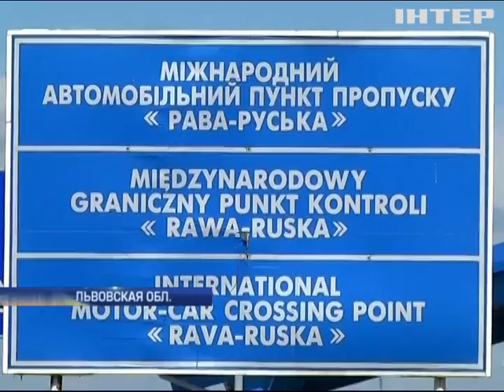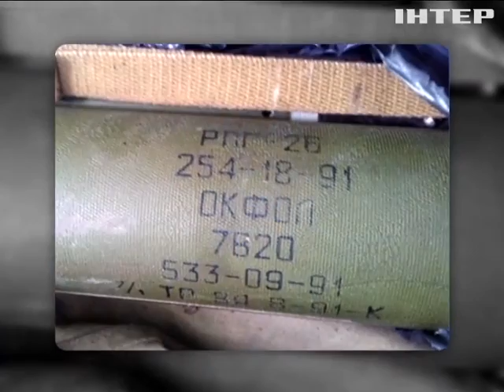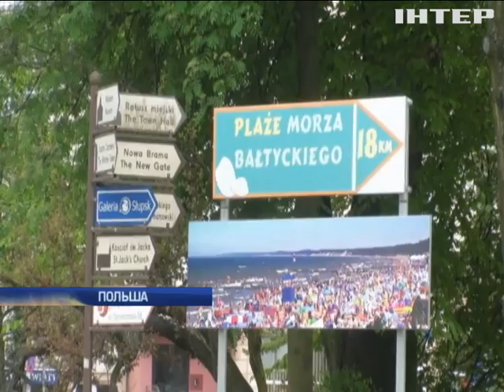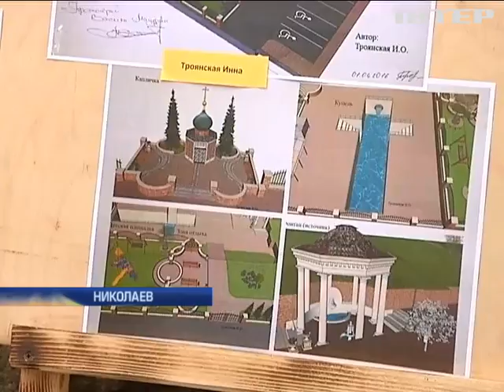Подробности, выпуск за 2 июля 2016 года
Антикоррупционная санация. Избрали ли меру пресечения главному санврачу Украины Протасу?

Батальоны просят. Почему бойцы "Айдара" блокировали Крещатик?

Полный назад! Сколько британцев вышли на улицы с требованием повторного референдума?

Кому Одесса - мама? Как одесские чиновники встречают донбасских беженцев?